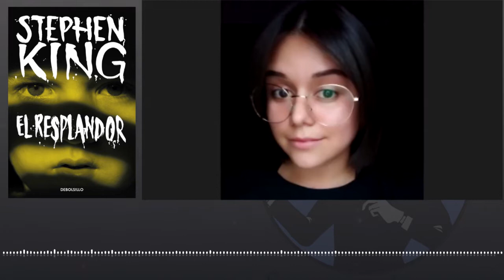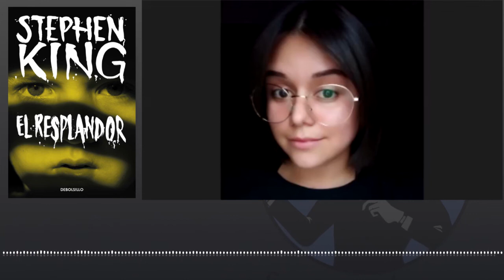E32: El resplandor de Stephen King (con Susy Fierro Hicks)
La voz de Carmilla leerá un capitulo completo de de El Resplandor de Stephen King

Un podcast para compartir con todo el mundo.